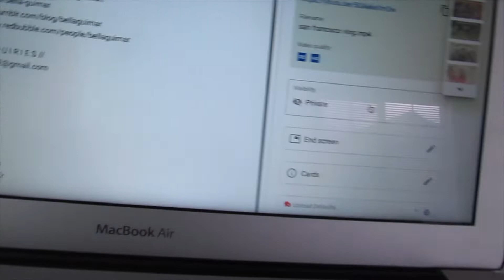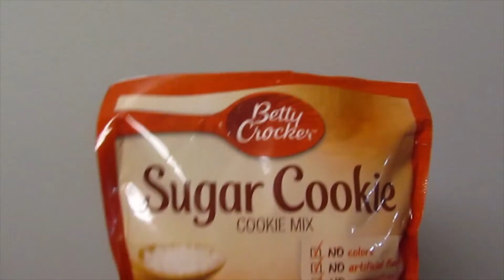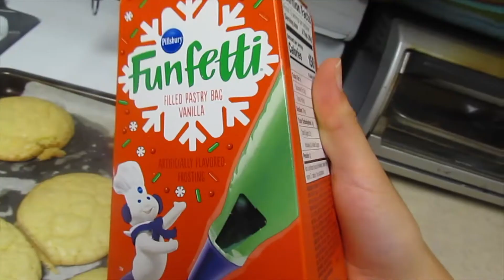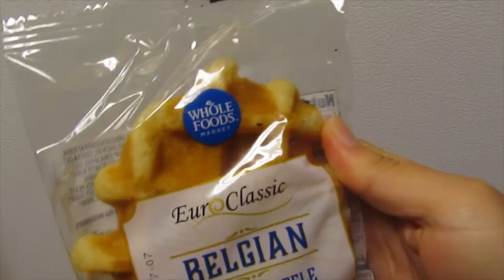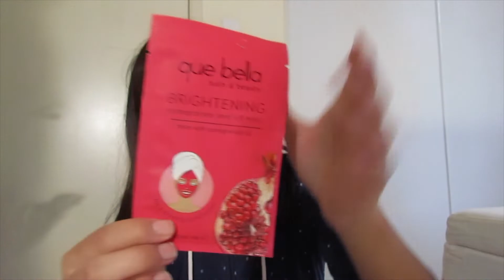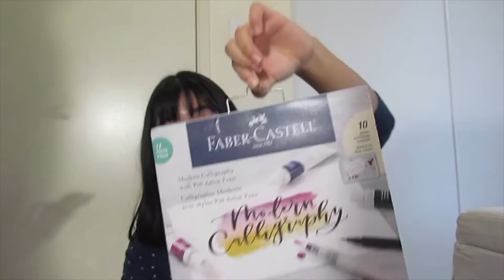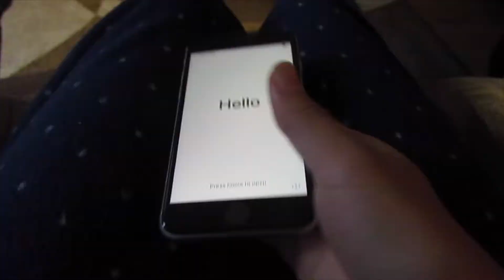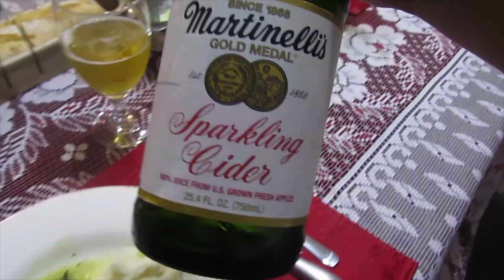what i got for christmas 2020 + christmas eve/ christmas vlog 2020 (what i got for christmas 2020!!)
what i got for christmas 2020 + christmas eve/ christmas vlog 2020

hope you guys enjoy this vlog and what i got for christmas 2020!!! love u all and happy holidays!

0:00 Intro
0:46 Christmas Eve
5:18 Christmas Day
6:35 What I Got For Christmas
11:48 Christmas Vlog Continued
13:07 Outro

13 years old (8th grade)
☆ camera? ☆
canon powershot sx30 is
☆ uploading schedule? ☆
sundays 2PM PST

518! tysm! :)

*I only recommend products I would use myself and all opinions expressed here are my own.

// B I B L E  V E R S E  O F  T H E  D A Y //
Galatians 4:4-5 "But when the set time had fully come, God sent his Son, born of a woman, born under the law, to redeem those under the law, that we might receive adoption to sonship."